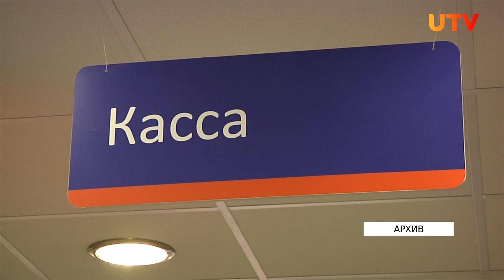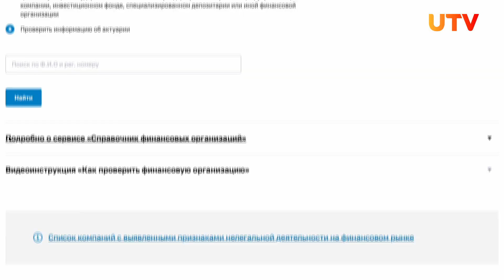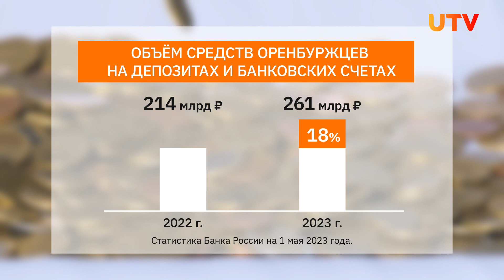Государственная Дума приняла законопроект о программе долгосрочных сбережений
Нововведения дадут возможность получить накопления единым платежом, а также изменит список особых ситуаций, позволяющих снять средства досрочно и без потери процентов. О том, что такое вклад и как он работает, разобрались наши корреспонденты.